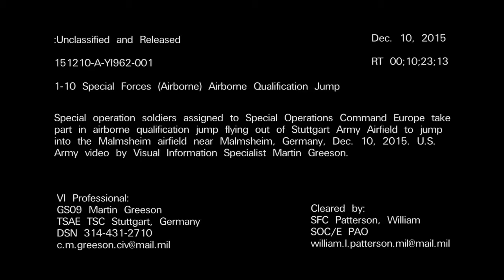US special Force Soldiers Jumping From Lockheed C-130 Hercules Plane